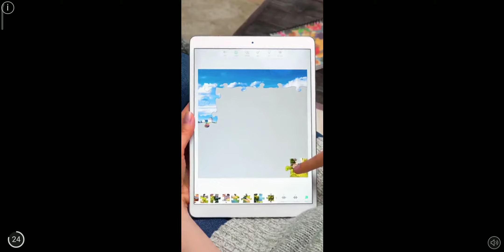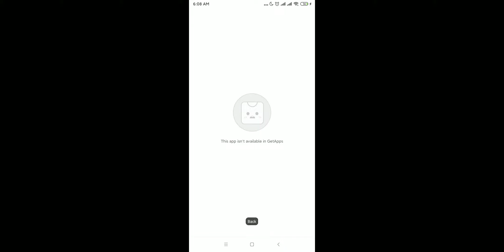Learn Sizes for Kids - Size Comparison Video with Fruits and Vegetables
Your baby will be happy to learn sizes of fruits. And will be able to identify which one is small, which is middle and which is big. Hope this video will be helpful to your baby.